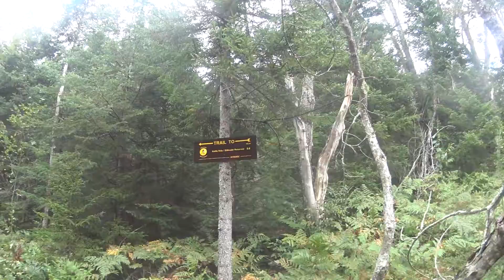Odd Views of Shallow Pond at End of Canoe Carry [Five Ponds Wilderness, Adirondack Park]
A view of Shallow Pond in the Five Ponds Wilderness Area from the end of the canoe carry off the northern end of Raven Lake Road.  Sorry for the weird camera angles; I was not channeling my inner Orson Welles, just holding the camera in my hand while on uneven terrain and failed to realize how it would show up on video.

Please forgive me for the sometime hazy appearance of the video, apparently, I should wipe off the lens occasionally, especially after falling down while avoiding a spiderweb.

Note: This video is in a raw form, that is, it has not been edited, annotated or altered in any form.  The footage remains exactly as I experienced it while hiking through the Adirondack Park backcountry, just as nature intended it. Be forewarned, loud noises may arise from branches, hands, hiking poles, etc. hitting the camera.

If you enjoy this video, please click the like button and/or subscribe so you will not miss any of my newest hiking and/or bushwhacking adventures in the Five Ponds Wilderness and beyond.

Want to help finance videos like this one?

The compact binoculars that are frequently used to find birds in these videos is a Leica Ultravid 8x20

The DSLR camera that occasionally makes an appearance is an Olympus EVOLT E-420

More details on homemade hiking poles made from golf club shafts that often make an appearance in my videos

This video was recorded using a Sony HDRAS100V video camera
A waterproof case to protect the camera from rain and the lens from scratches
The camera was attached to a chest mount harness

GPS waypoints were assigned using a Garmin eTrex Legend HCx

All purchases from the preceding links pay a commission to the Bushwhacking Fool at no cost to you.  Thanks for helping out!